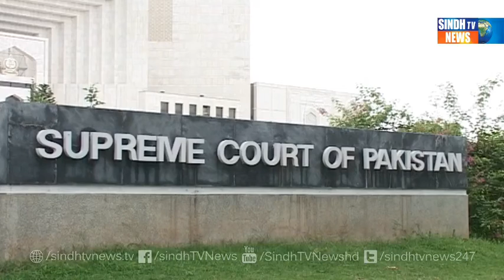Supreme Court on Steel Mills Package - Sindh TV News